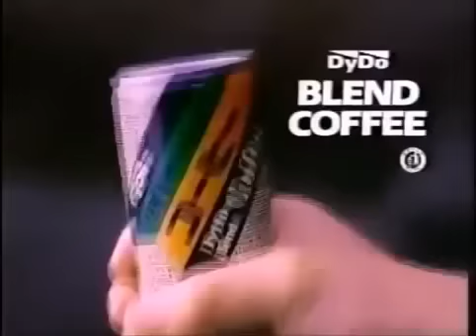1994年CM ダイドーブレンドコーヒー 一息ってかんじかな編 福山雅治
1994年CM ダイドーブレンドコーヒー 一息ってかんじかな編 福山雅治